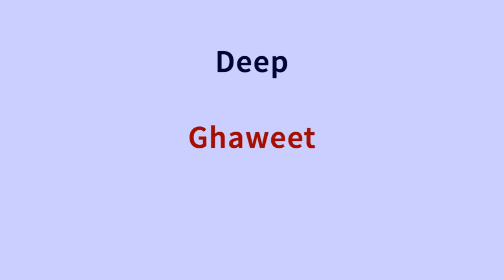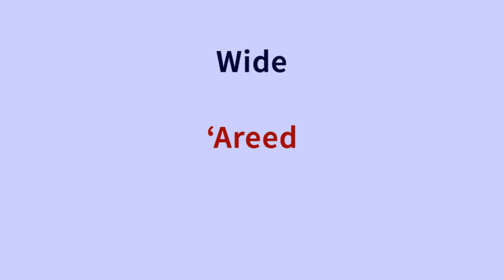Learn Egyptian 500 Phrases for Beginners - Part 8 - Sizes and Shapes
Learn Egyptian words and phrases for travellers to Egypt